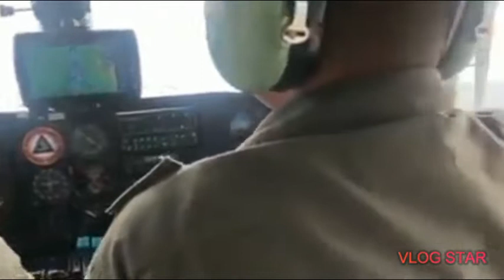TYPHOON ULYSSES ACTUAL FOOTAGE. PLEASE SEND HELP TO PHILIPPINES. I'M CALLING TO ALL RICH COUNTY.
# willriseagain
This video is all about who affected by typhoon Ulysses. I'm calling to all over the world who are riches countries. Please send help to philippine. They need you.. Spread love not hate.